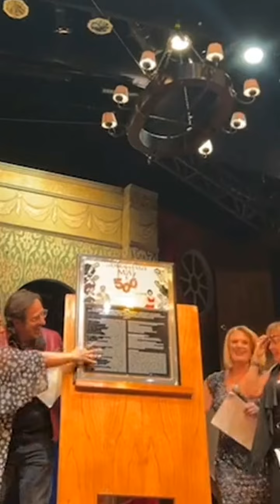ErikaBuenfil en placa develadora 500 de laobraquesalemal alfombraroja AmoresVerdaderos 💛💙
AmoresVerdaderos VitóriayArriaga Erika Buenfil y Eduardo Yañez Perdonanuestrospecados JuegodeMentiras